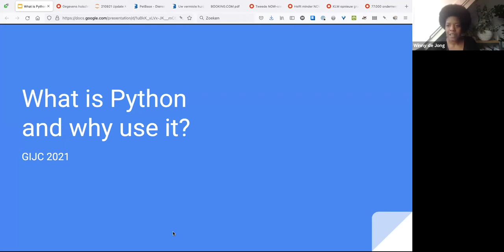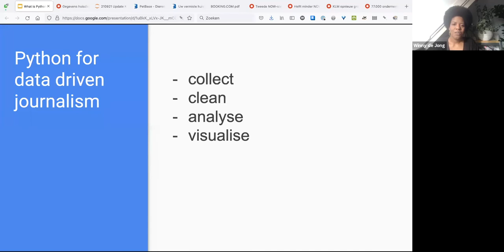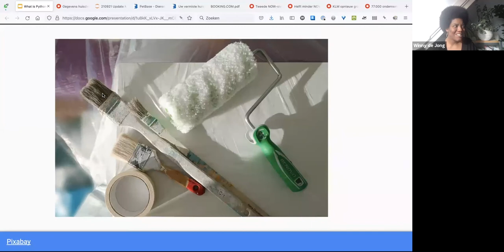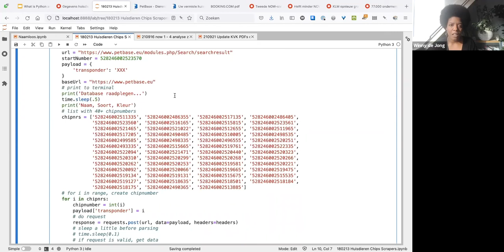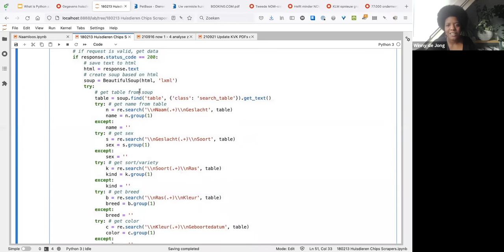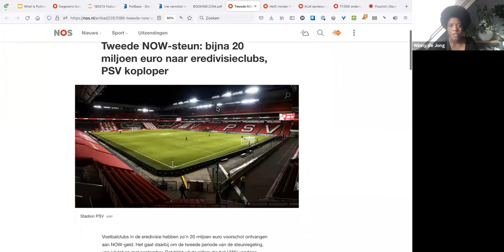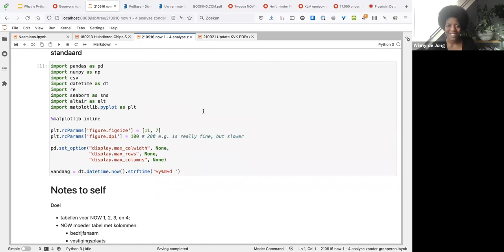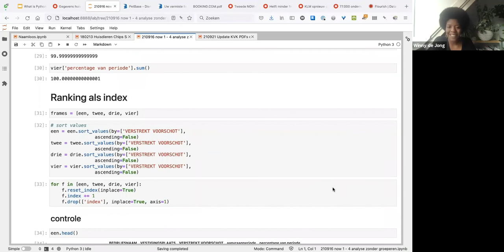GIJC21 - What Is Python & Why Use It?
Python is one of the world’s most popular programming languages, and it is used widely among data journalists. Among its uses are cleaning and analyzing data and scraping websites. In this workshop, Dutch journalist Winny de Jong gives an introduction to the most common applications of Python for data journalists. De Jong is author of the online course, Python for Journalists

Every two years since 2001, the world’s investigative journalism community has joined together in a different city, and the results have been extraordinary. The GIJCs are giant training conferences, with practical panels and workshops on the latest investigative techniques, data analysis, cross-border collaboration, networking, and more by the best journalists in the field. Our conferences have trained over 8,000 journalists and helped lead to the founding of investigative teams, nonprofit newsrooms, and headline-making stories around the world. Already, more than a thousand journalists from 117 countries have registered for GIJC21.The 12th Global Investigative Journalism Conference is brought to you by the Global Investigative Journalism Network and the Judith Neilson Institute for Journalism and Ideas.